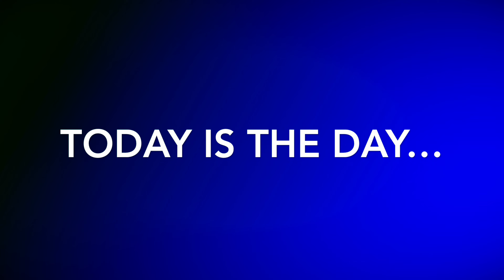My 2024 Lego Medieval Fantasy Project is finally Complete!!!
Building lego MOC's